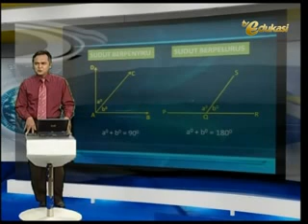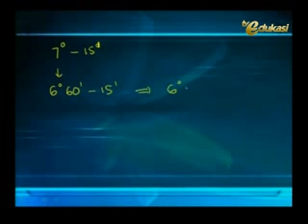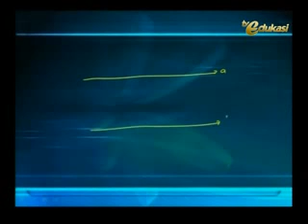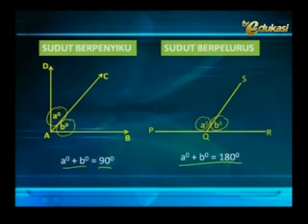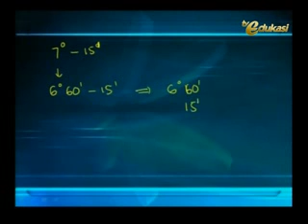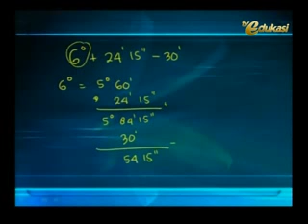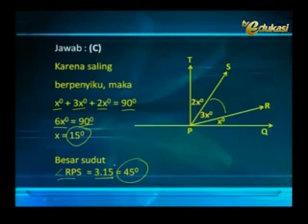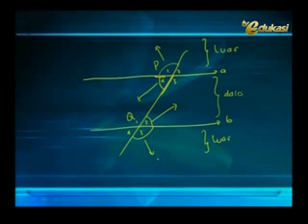TV Edukasi - Menentukan Besar dan Jenis Sudut - Bagian 2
Materi pelajaran Matematika dari TVE / TV Edukasi